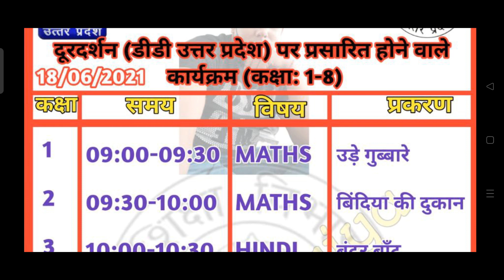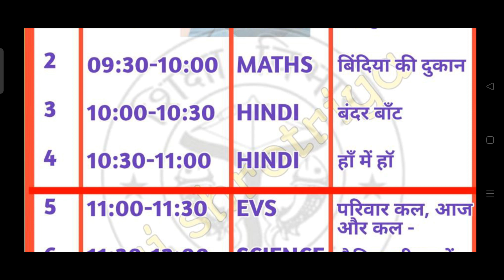epathshala 4 DD UP पर प्रसारित कार्यक्रम रूप रेखा